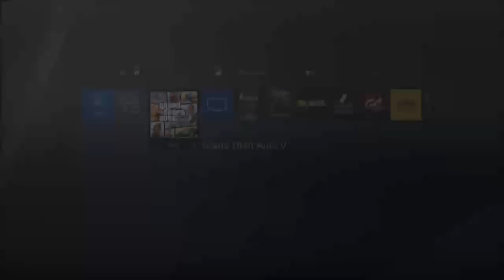GTA ON LINE 1.43 GV2F PASSARE O PRENDERE LE AUTO DI AMICI PATCHATO